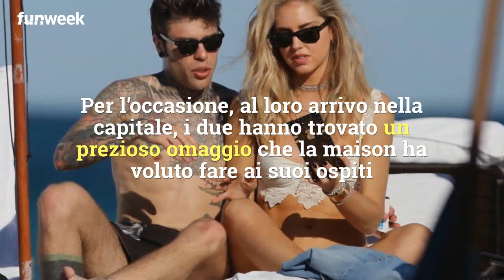Sfilata Fendi Roma, il super omaggio per Ferragni e Fedez: quanto costa il regalo trovato in albergo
Chiara Ferragni e Fedez sono stati ospiti della sfilata tenutasi a Roma da Fendi. Il famoso brand di moda non ha badato a spese e per i suoi ospiti, tra cui i Ferragnez, ha preparato un omaggio davvero molto costoso. Ecco quanto costerebbe il regalo di Fendi per la coppia Ferragni e Fedez. Foto: Kikapress

LEGGI ANCHE: -- Le star del cinema snobbano Chiara Ferragni e Fedez alla sfilata di Fendi? La foto